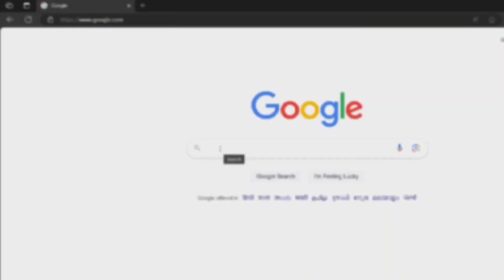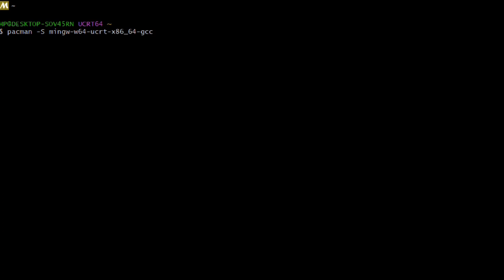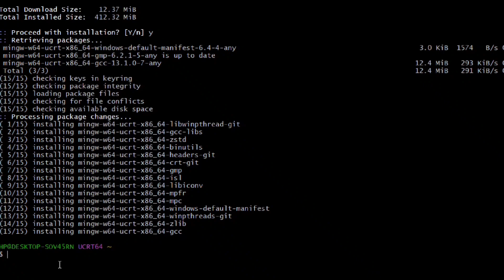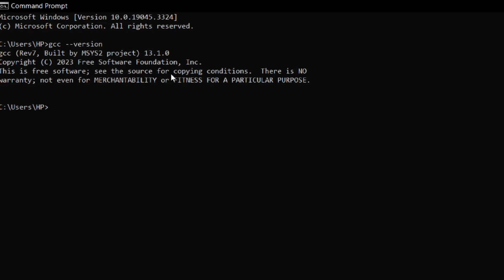How to install C/C++ compiler using MSYS2 | Installing MinGW compiler using MSYS2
In this video, I have shown how to install C/C++ compiler using MSYS2 and run C and C++ programs in VS code.

Related tags -
msys2 vs code
how to install MinGW compiler
how to install MinGW compiler using MSYS2
how to install gcc compiler for vs code
how to run c programs in windows
how to execute c++ programs in windows